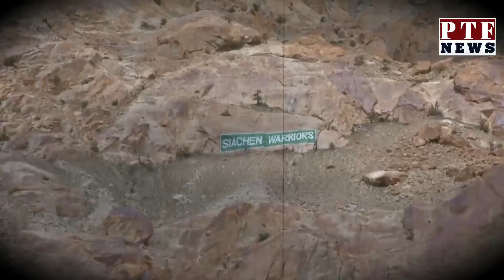First woman officer operationally deployed at highest battleground in 'Siachen'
It was a proud moment for the Indian Army when

Captain Shiva Chauhan got officially inducted at the World's highest battlefield Siachen on January 02. Captain Shiva Chauhan, who is from Rajasthan, is also a Bengal Sapper Officer. She became the first woman officer to get deployed at the highest battlefield after training at Siachen Battle School along with other personnel. Captain Shiva Chauhan was put through rigorous training which included endurance training, ice wall climbing, avalanche and crevasse rescue and survival drills, at the Siachen Battle School. At a young service of one year, Captain Shiva displayed grit and determination by successfully leading the SURA SOI Cycling Expedition from Siachen War Memorial to Kargil War Memorial conducted on the occasion of Kargil Vijay Diwas in July 2022 covering a distance of 508 kms. The officer then took up the challenge of leading the men of the Sura Soi Engineer Regiment at the world's highest battlefield and based on her performance was selected to undergo training at the Siachen Battle School. In spite of various challenges, Captain Shiva with unflinching commitment
successfully completed the training and was all set to be inducted into the Siachen Glacier. She got inducted to the Siachen Glacier on 02 January 2023 after an arduous climb. The team of Sappers led by Capt Shiva Chauhan will be responsible for numerous combat engineering tasks and will be deployed at the post for a duration of three months. She has done her schooling in Udaipur and holds a bachelor's degree in Civil Engineering from NJR Institute of Technology, Udaipur.

to get new